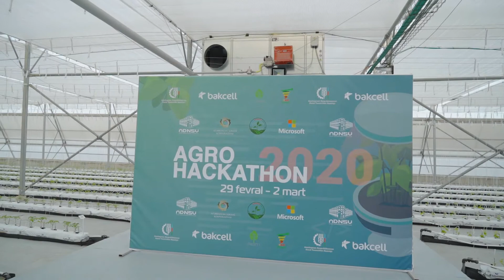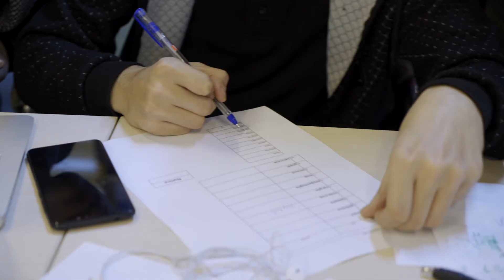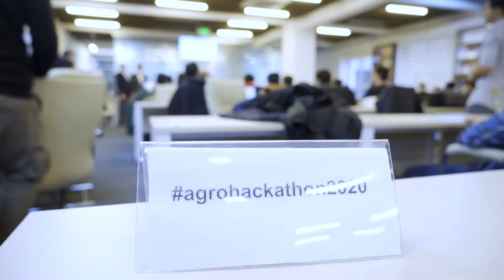"AgroHackathon 2020" müsabiqəsinin yekun təqdimatı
Kənd Təsərrüfatı Nazirliyinin dəstəyi, Aqrar Elm və İnnovasiya Mərkəzi, Azərbaycan Dövlət Neft və Sənaye Universitetinin “Eazi Start” Startap və İnnovasiya Mərkəzi, Azərbaycan Sənaye Korporasiyasının təşkilatçılığı, “Bakcell” şirkətinin sponsorluğu ilə “AgroHackathon 2020” startap müsabiqəsinin yekun təqdimat mərasimi keçirilib. Tədbirdə Kənd Təsərrüfatı Nazirliyi Aparatının nümayəndələri, Azərbaycan Respublikasının Prezidenti yanında Vətəndaşlara Xidmət və Sosial İnnovasiyalar üzrə Dövlət Agentliyinin, dövlət qurumlarının rəhbərləri, ali təhsil müəssisələrinin rektorları, nazirliyin tabeli qurumlarının nümayəndələri, “Microsoft” şirkətinin Azərbaycan nümayəndəliyinin rəhbəri, eləcə də Dünya Bankının Azərbaycan nümayəndəliyinin rəhbəri iştirak ediblər.

Tədbiri açan Aqrar Elm və İnnovasiya Mərkəzinin direktor müavini Əkbər Abbasov müsabiqənin məqsədi və əhəmiyyəti barədə məlumat verib. Bildirib ki, bu müsabiqə kənd təsərrüfatı sahəsində aqrar startapçıların innovativ ideyalarının reallaşması üçün əlverişli şərait yaradacaq.

Azərbaycan Respublikasının Prezidenti yanında Vətəndaşlara Xidmət və Sosial İnnovasiyalar üzrə Dövlət Agentliyinin sədr müavini Ceyhun Salmanov “INNOLAND” İnkubasiya və Akselerasiya Mərkəzi tərəfindən həyata keçirilən tədbirlər, o cümlədən startaplara dəstək mexanizmlərindən söz açıb. O, startapçıları uzunmüddətli layihələr üzərində çalışmağa dəvət edib. Qeyd olunub ki, “INNOLAND” İnkubasiya və Akselerasiya Mərkəzi tərəfindən startap layihələrinə davamlı dəstək göstəriləcək.

Tədbirdə çıxış edən Kənd Təsərrüfatı naziri İnam Kərimov bildirib ki, Azərbaycan Respublikasının Prezidenti İlham Əliyev tərəfindən aqrar sahənin inkişafı prioritet istiqamət kimi elan edilib. Nazir bildirib ki, ardıcıl həyata keçirilən tədbirlər nəticəsində aqrar sahə özünün yeni inkişaf mərhələsinə qədəm qoyub və bu sahədə inkişaf tempi davam edir: “Prezident tərəfindən həyata keçirilən aqrar islahatlar kənd təsərrüfatının daha da inkişafını nəzərdə tutur və bu məqsədlə dövlət tərəfindən çox böyük dəstək tədbirləri həyata keçirilir. Dövlət dəstəyi nəticəsində son bir neçə ildə aqrar sektorda daim inkişaf tempi müşahidə edilir. Təsadüfi deyil ki, təkcə ötən il kənd təsərrüfatı məhsullarının ümumi istehsal həcmi əvvəlki illə müqayisədə 7 fazidən çox artıb”.

Nazir İnam Kərimov müsabiqənin qaliblərini təbrik edib və layihənin bütün iştirakçılarına uğurlar arzulayıb.

Tədbirdə çıxış edən Azərbaycan Dövlət Neft və Sənaye Universitetinin rektoru Mustafa Babanlı, “Azərbaycan Sənayə Korporasiyası” ASC-nin baş direktoru Kamran Nəbizadə müsabiqənin əhəmiyyəti ilə bağlı fikirlərini bölüşüb, gəncləri startap müsabiqələrində fəal iştirak etməyə çağırıblar.

Xatırladaq ki, müsabiqədə iştirak üçün ölkənin qabaqcıl ali təhsil müəssisələrini təmsil edən 50-dən artıq komanda müraciət edib. Onlardan 11 fərqli ali məktəbi təmsil edən 15 komanda müsabiqənin final mərhələsində iştirak hüququ qazanıb. İlkin seçim mərhələsindən uğurla keçmiş komandalarının ümumi say tərkibi 70, komandalardakı xanım iştirakçıların sayı isə 20 nəfərdən çox olub. Yarış zamanı Tərəvəzçilik Elmi-Tədqiqat İnstitutunda həm komandalar, həm də onların azarkeşləri üçün xüsusi yerlər ayrılıb, onlar ekoloji təmiz qida və şirələrlə təmin olunublar. Fevralın 29-dan start verilən müsabiqədə 15 komanda 2020 dəqiqə ərzində istixanaların suvarma sistemləri üçün proqram yazıblar. Müsabiqə martın 2-də saat 06:00-da yekunlaşıb. Müsabiqə iştirakçıları onlara verilmiş texniki tapşırığın öhdəsindən uğurla gələrək 2020 dəqiqə ərzində ölkə üzrə rekord sayılacaq qədər kod yazmaqla istixanaların suvarma sistemləri üçün proqram hazırlayıblar.

Qeyd edək ki, bu müsabiqə, təşkil edildiyi yer və qoyulmuş problemin unikallığı cəhətdən dünyada bir ilkdir. “AgroHackathon-2020” müsabiqəsi çərçivəsində tapılmış texniki həllərin müasir istixana komplekslərinin idarəetməsində tətbiqi nəzərdə tutulur.